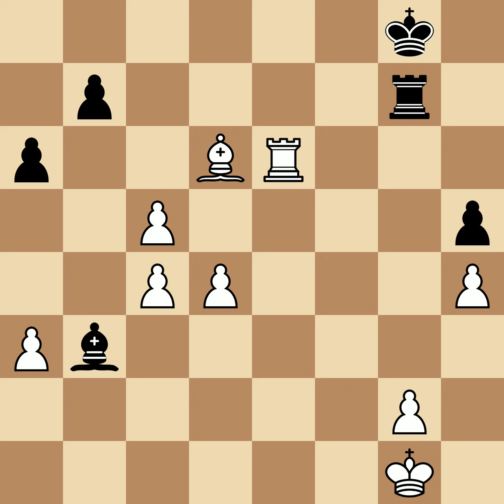Sultan Khan, Mir vs Ahues, Carl Oscar | Scarborough, 1930, 1-0